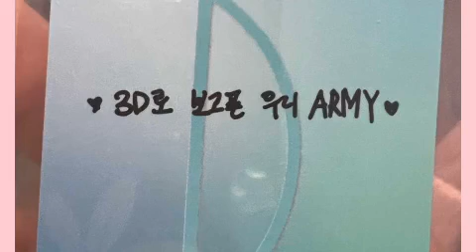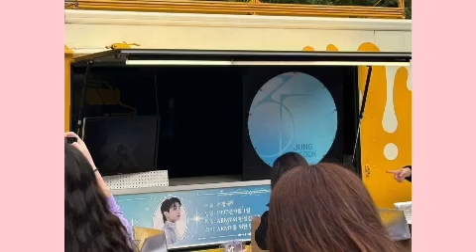Taehyung Surprise Jungkook Music Bank Pre recording, V & JK Arrive Music